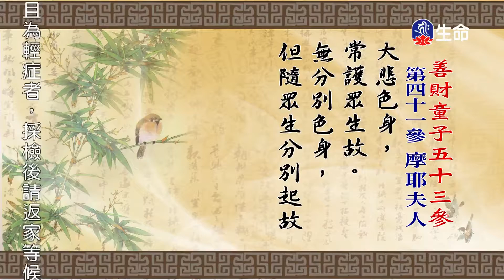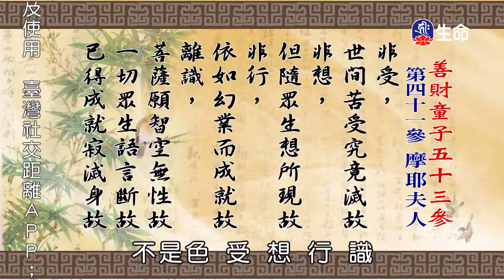善財童子五十三參(105)仁朗法師_菩提系列_(lifetv_20220510_23:00)